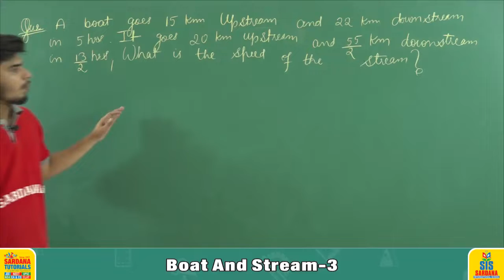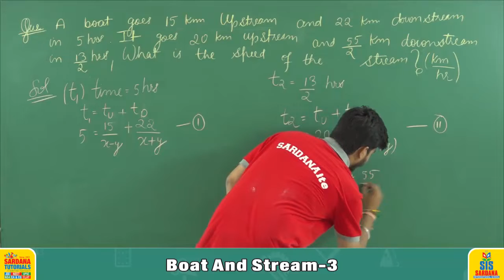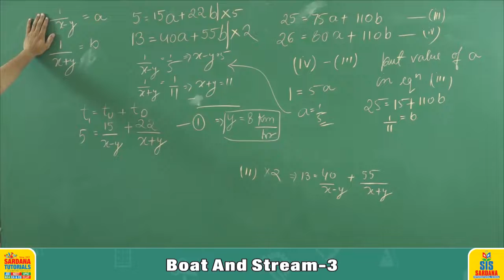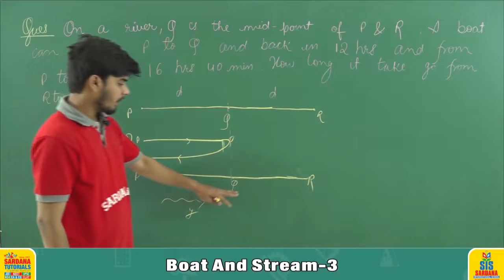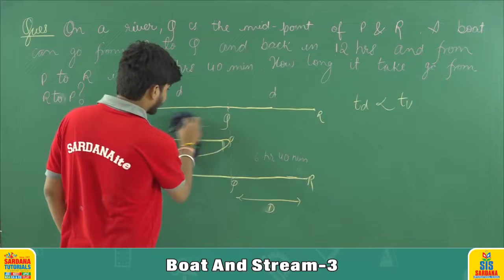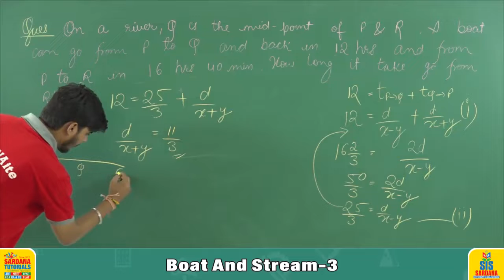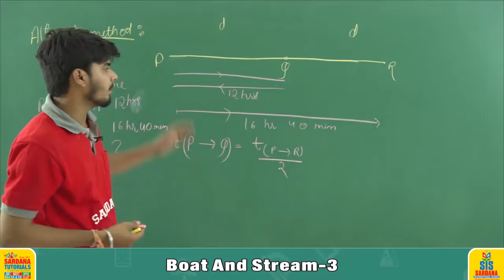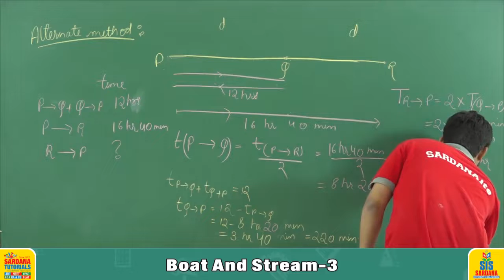Boat and Stream Lecture -3